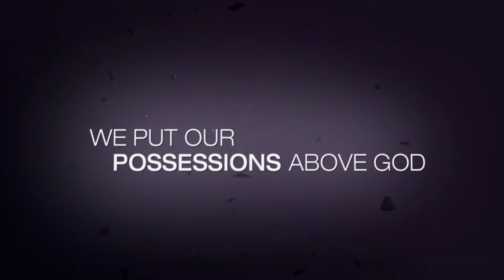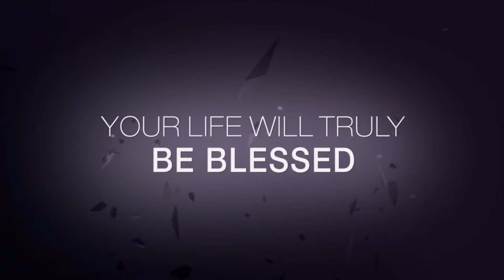8.7.22 | The Well | Am I A Hoarder?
I’ve got stuff...maybe a lot of stuff.  Where did it come from? Where am I storing it? Why do I keep it.  How could I better use it?  It’s always a good time to take inventory of our stuff and ask ourselves how our resources can best be used for God’s kingdom work.  Do I have more stuff than I need and can I make that stuff accomplish great things for God?  To prepare, read Matthew 6:19-24.